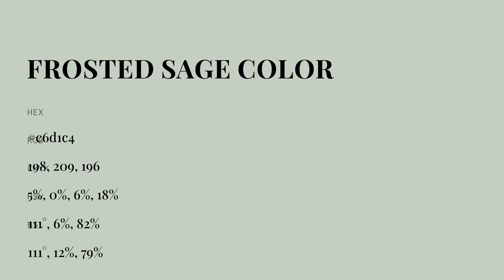Frosted Sage color c6d1c4 hex color - Green color - Warm color c6d1c4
What color is Frosted Sage ? c6d1c4 hex color - Green color - Warm color c6d1c4

Hex c6d1c4 Color Code is also known as Frosted Sage color.